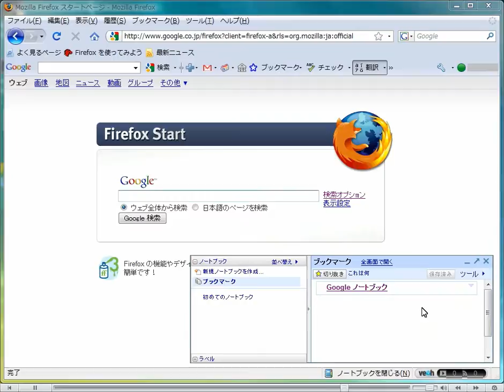Googleノートブックにログインする方法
より
Firefox は、世界中で人気を集め、数々の賞を受賞している新しい Web ブラウザです。
日本でも今すでに 5 人に 1 人は Internet Explorer (IE) の代わりに
 Firefox でインターネットを楽しんでいます